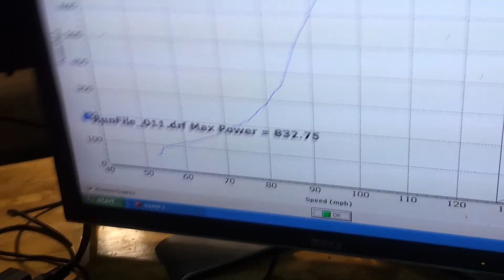Supra gt4294r dyno 832rwhp